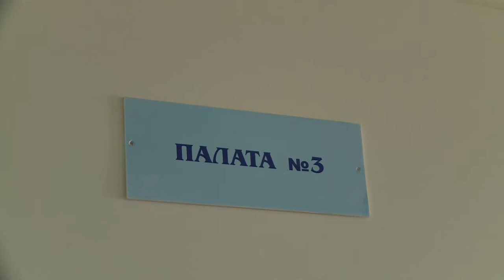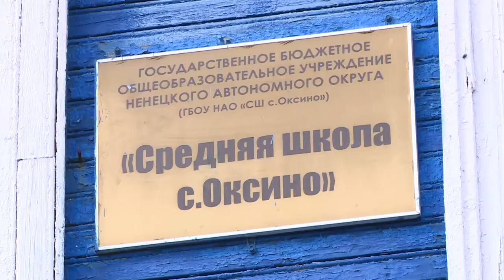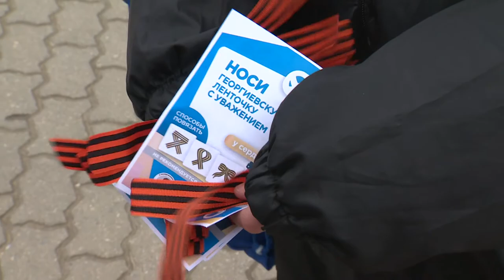Законодатели от 28.04.2021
На предсессионном Комитете Собрания депутатов Ненецкого автономного округа парламентарии утвердили повестку очередной сессии.

Депутат окружного Собрания Александр Чурсанов выступил с законодательной инициативой - компенсировать доставку бензина жителям отдаленных труднодоступных сел региона.

Депутаты всех уровней власти присоединились к Всероссийскому субботнику. Одним из самых массовых стал субботник в парке «Юбилейный» в городе Нарьян-Маре.